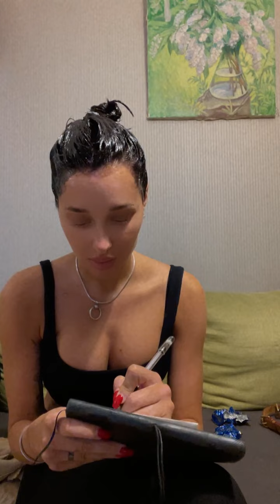Настя Стецевят в прямом эфире 24.01.2022.